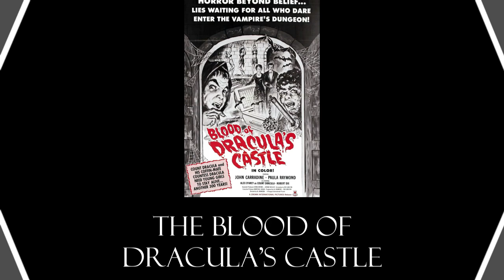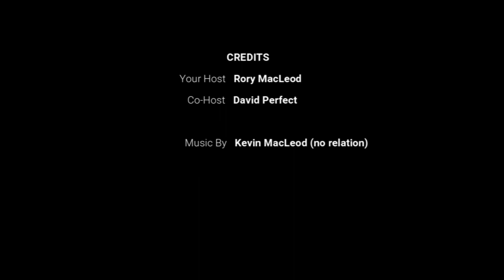2 Drunk Guys Watch: Our Favorite Moments from S5E14 - "Blood of Dracula's Castle"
Our favorite moments from 2 Drunk Guys Watch, "Blood of Dracula's Castle"
Thanks to my co-host, David Perfect